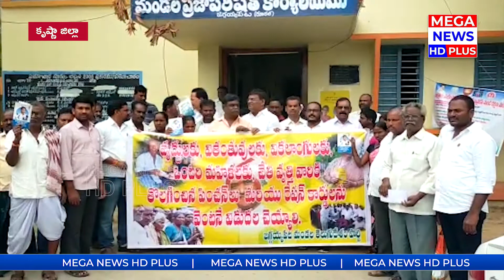పెన్షన్ల తొలగింపుపై టీడీపీ నిరసన | Krishna | MEGA NEWS HD PLUS